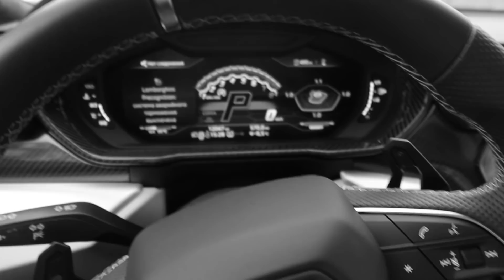Я СКРУЧИВАЮ КОЛПАЧКИ с ЛАМБО URUS! ПОДПИСЧИК в ШОКЕ! *ПРАНК!*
Оказывается сейчас можно снимать с машин красивые колпачки на ниппели . Тренд пошёл из тиктока. Я спалил 3 школьников, которые снимали колпачки с моей машины и наказал их в прошлом выпуске. Также пострадал мой друг Тони. Школьники скрутили колпачки с его Bmw m5 competition ! В тот раз моя младшая сестра устроила фейковый бизнес и устроила пранк над старшим братом. Она скручивала колпачки 24 часа, чтобы удивить меня... А сегодня я решил подставить школьника и скрутил колпачки с ламбы urus, как у Егора крида.